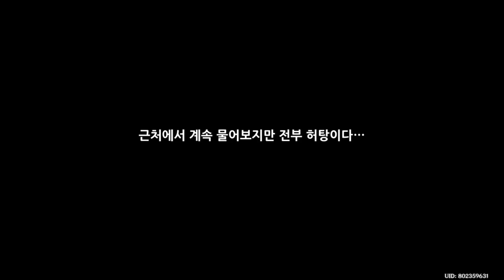「위대하신 나루카미 쇼군상」 구매 주의 사항 (빛나는 자색 정원) - 원신 Genshin Impact